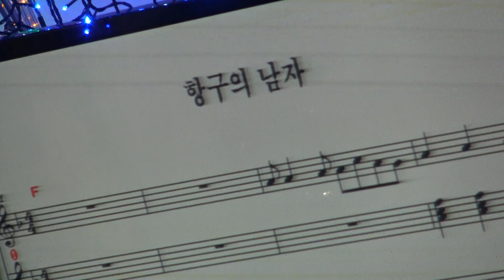가수 윤정 항구의남자 뉴스타단정기공연 [단장:이영숙 전화:0105391-1838] 장소:극장식공연장미가 일시:2018 7 18 [매주 월. 수 요일]